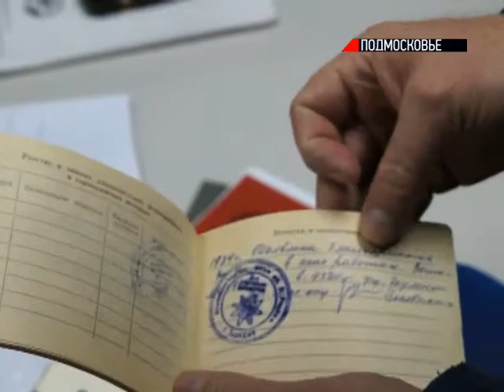Лучший спасатель России работает в Жуковском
Награду лучшего спасателя Игорь Акмаев получил на пятом фестивале "Созвездие мужества", который ежегодно проводит МЧС России. Профессиональный водолаз и альпинист, он участвовал в сотнях операциях.
Решение стать спасателем Игорь Владимирович принял именно в горах. Его мама была инструктором по альпинизму, а семья жила в Ташкенте, совсем рядом со знаменитыми хребтами Тянь-Шаня. В горных походах прошло все его детство. Однажды группа школьников помогла спасти человека. Вот тогда Акмаев и понял, кем хочет стать.
В книжке альпиниста первая благодарность за спасение появилась в 1989. Игорь Акмаев вызволял туристов, попавших в лавину. С тех пор на счету профессионала участие более, чем в двухсот спасательных операциях.
В водолазное подразделение отряда Центроспас Игорь Акмаев пришел 6 лет назад. Сегодня он заместитель начальника поисково-спасательной службы. Вместе с коллегами участвовал в тушении лесных пожаров летом 2010 года, эвакуировал жителей из затопленного Крымска летом 2012. В августе этого года он руководил спасательными работами, которые отряд вел в Амурской области. Командировка длилась почти 2 месяца, за это время удалось вывезти из зоны затопления около 2000 человек.
Мысли о доме придают сил и спасателям. Игорь Акмаев уверен, какой бы трудной ни была командировка, если в семье ждут- любые задачи по плечу.
3 января 2014 г., "Новости Подмосковья"